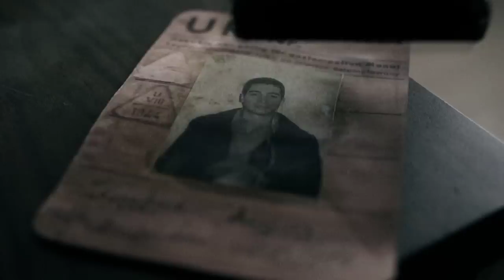The Real Inglorious Bastards - Official Trailer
Official trailer for  THE REAL INGLORIOUS BASTARDS

The Real Inglorious Bastards recounts the story of one of the most successful OSS missions of WWII - comprised of two young Jewish refugees and one Wehrmacht officer. Three unlikely brothers-in-arms parachute one perilous winter night into the Austrian Alps, risking their lives for vengeance.

Winner best short documentary - 2013 GI Film Festival
Winner best history documentary - 2013 Yorkton Film Festival
Winner best cinematography in a docudrama - 2013 Canadian Society of Cinematographers Awards
Winner best history program - 2014 Canadian Screen Awards
Nominee best documentary directing - 2014 Canadian Screen Awards
Nominee best documentary editing - 2014 Canadian Screen Awards